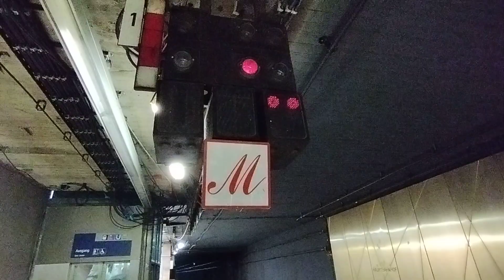Sonderzug ET 470 im S-Bf. Hamburg Hbf (tief)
S-Bahnstation Hamburg Hauptbahnhof (tief) mit Ausfahrt eines S-Bahn-Sonderzuges der DB-Baureihe 470 (Einheit 470 128). Hier verkehren die Linien S1, S11, S2, S21, S3 sowie S31. Anlass für die Sonderfahrt war der Tag des offenen Denkmals. Organisiert wurde dies vom Verein Historische S-Bahn Hamburg e. V. Aufgenommen am 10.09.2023.